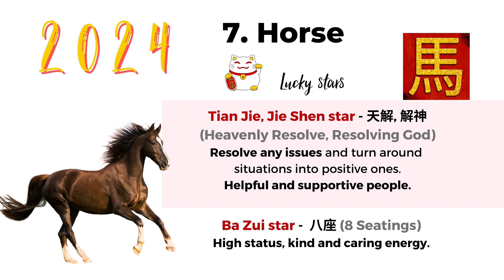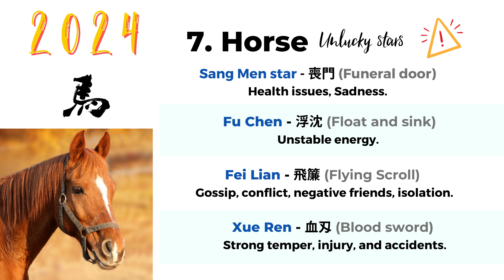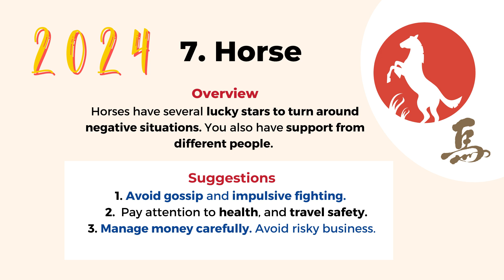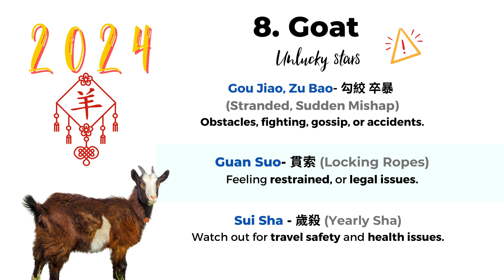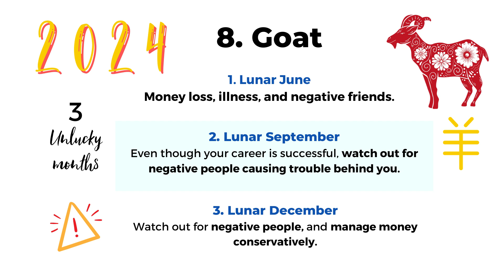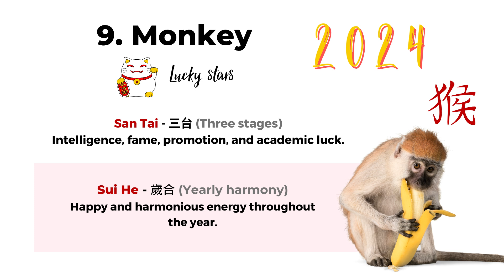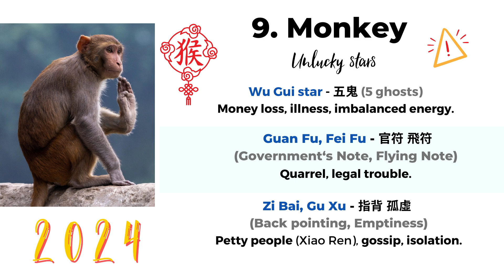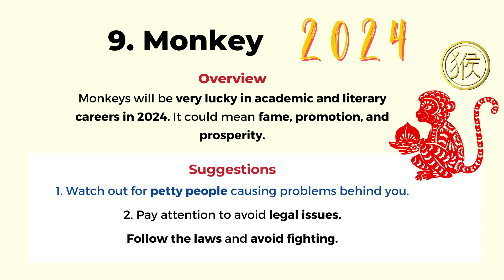2024 zodiac forecast part 3 - Horse, Goat, Monkey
2024 Chinese Zodiac Forecast: Horse, Goat, and Monkey. Horses have stars for solving difficult problems and gaining power and status in 2024. Goats have the helpful People Star, which brings support, and the Tai Yin Star, which brings better luck for females. Monkeys will be skilled in literature and academia in 2024. Talent and intelligence are what bring the Monkeys promotion, fame, and prosperity. All 3 signs should beware of petty individuals causing trouble behind your back. Avoid gossip, quarrels, and legal issues.

1. International Committee of the Red Cross
2. Doctors without Borders:
3. UNICEF:
The link to our Digital version of the 2024 Dragon Year Feng Shui Planner

The paperback 2024 Planner and Calendar book is now available:

💻 Visit the Picturehealer website for blog posts and Feng Shui consultation